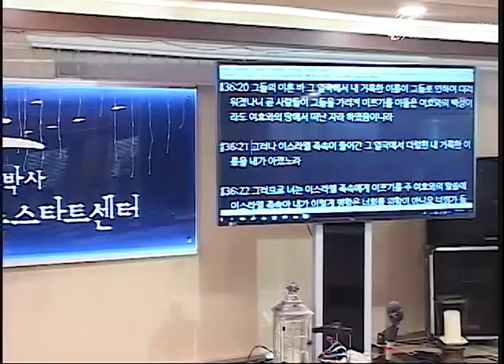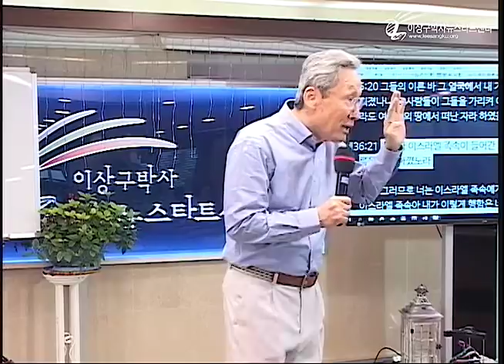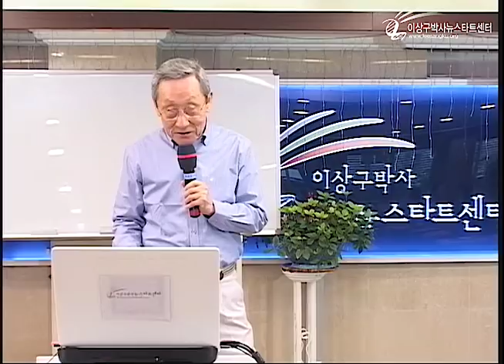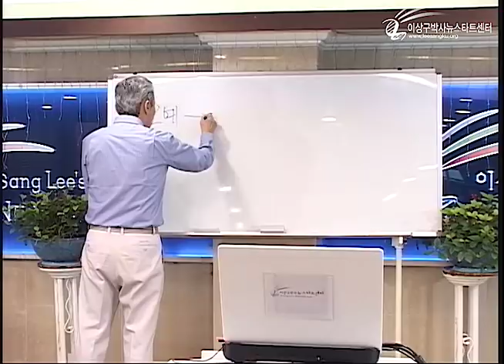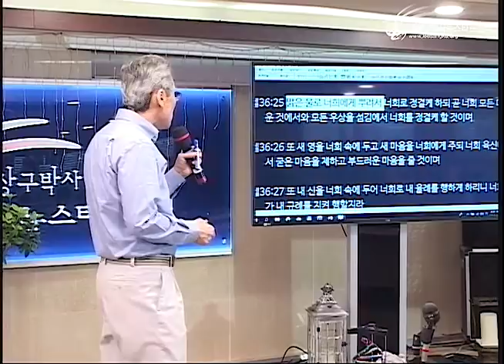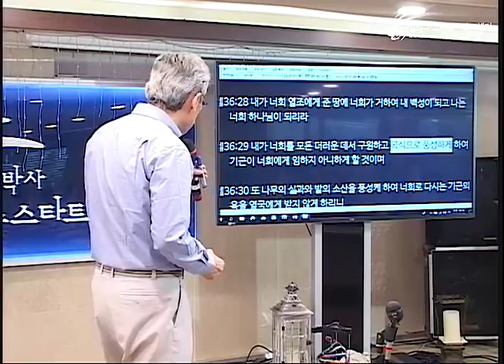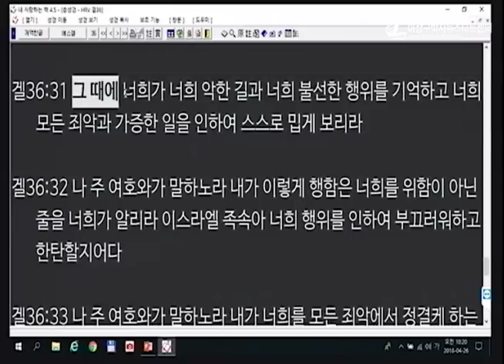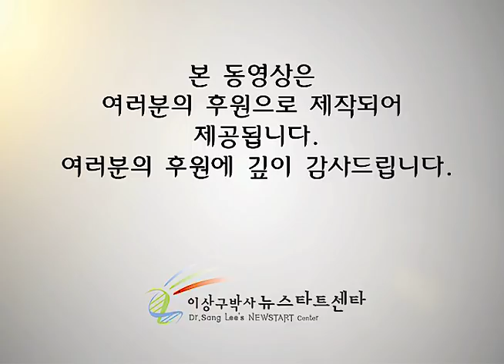H215 02 구원부터 시작하신다